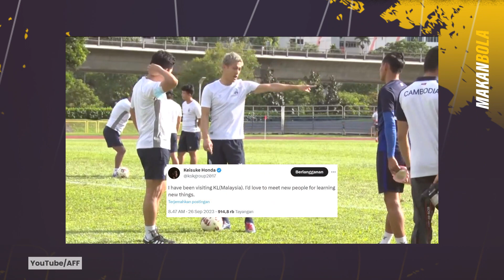Keisuke Honda Jurulatih Baharu Malaysia B-23? 😱 Import Selangor FC Mohon Maaf 🙏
Dalam pada itu, ada dalam kalangan peminat Harimau Malaya yang mengaitkan kedatangan Honda ke Malaysia untuk mengisi jawatan sebagai pengendali skuad B-23 kebangsaan. Ciapan Honda itu turut mendapat perhatian respon daripada beberapa pemerhati bola sepak tempatan.

Kehadiran Honda ke Malaysia boleh mendatangkan pelbagai kemungkinan namun secara rasionalnya, menjadi satu kebiasaan pemain bola sepak ternama datang dan meluangkan waktu di Malaysia.

Bek tengah Selangor FC, Yazan Al-Arab memohon maaf atas keterlanjurannya susulan tindakan beliau menendang pengadil dalam aksi suku akhir kedua Piala Malaysia baru-baru ini.

Beliau mengakui kesal dengan perbuatan tersebut kerana perbuatannya memberi kesan negatif kepada pasukan Selangor khususnya para penyokong.